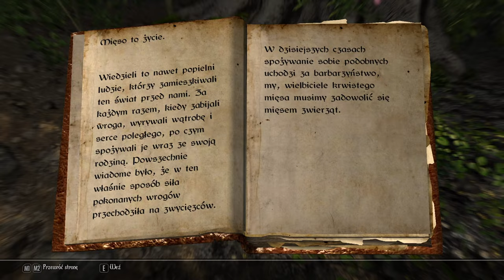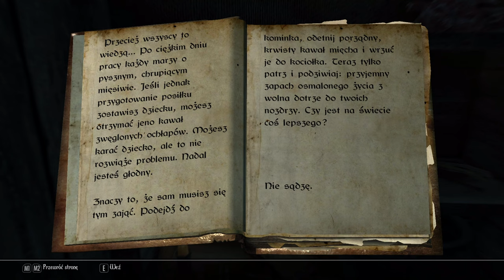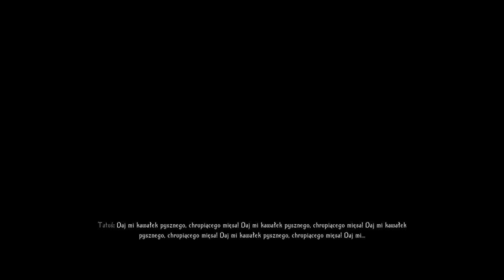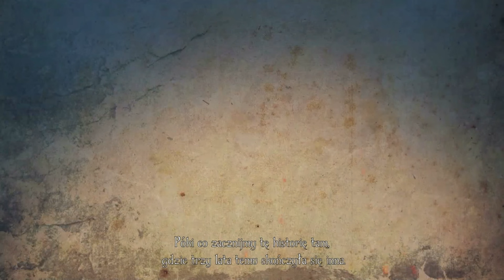Enderal forgotten stories special editionl PL By SureAI==4K== Episode 1 Prolog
Witam wszystkich serdecznie i zapraszam do obejrzenia pierwszej przygody z serii gry "Enderal". Jeśli jeszcze ktoś nie słyszał o tym projekcie - jest to modyfikacja gry Skyrim od twórców niemieckiego studia SureAI. Celowo nie użyłem przyimka "do" ponieważ modyfikacja ta to tak naprawdę  całkowicie od nowa przebudowany skyrim, tym samym stała się de facto osobną grą. Autorzy od podstaw przerobili praktycznie każdy aspekt. Począwszy od mapy świata, kończąc na nowych animacjach walki postaci.
Więc jeśli ktoś będzie szukał tutaj nawiązania do serii gier The Elder Scrools to niestety lub stety nie znajdzie takowych.
Zupełnie nowa gra opowiadająca odrębną historię.
Także rozsiądźcie się wygodnie, przyszykujcie przekąski i miłego oglądania najlepiej w jakości 4K :)

Gorąco zapraszam i zachęcam do oglądania. Jeśli filmik się spodobał zostaw łapkę. Zostaw koniecznie komentarz oraz udostępnij dla poprawy zasięgów, dzięki czemu przyczynisz się do rozwoju kanału za co serdecznie z całego serca dziękuję !!!.

⚠️Enderal do pobrania całkowicie za darmo wraz z dodatkiem forgotten stories na platformie steam :

⚠️SPECIFICATION OF THE COMPUTER FOR PLAYING :

☑️CPU Cooler            ▶ SilentiumPC Fera 5 Dual Fan 2x120mm
☑️Memory (RAM)     ▶ GOODRAM IRDM X 32GB(2x16GB)CL16 3200MHz Black
☑️Graphics Card       ▶ ASUS GeForce RTX 3080 Ti TUF GAMING 12GB
☑️Hard drive              ▶ 1) SSD Lexar 1TB (LFL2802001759)
                                           2) HDD TOSHIBA HDWD120 (Z17H4RYGS)
☑️PC power supply  ▶ GIGABYTE P850GM 850W 80 Plus Gold
☑️Computer case     ▶ MSI MPG Gungnir 110R

⚠️SPECIFICATION OF THE COMPUTER FOR RECORDING :

☑️Motherboard        ▶ ASUS MAXIMUS HERO VIII
☑️Processor             ▶ INTEL CORE i7 6700K
☑️CPU Cooler           ▶ SilentiumPC Fera 3 120mm
☑️Memory (RAM)    ▶ KINGSTON FURY BEAST 16GB 3600Mhz CL17
☑️Graphics Card      ▶ ASUS GeForce GTX 1070 ROG Strix 8GB GDDR5 OC
☑️Hard drive             ▶  1) SSD Crucial 240 GB 2.5" SATA III
                                           2) HDD Seagate BarraCuda 1 TB 3.5" SATA III
                                           3) HDD Seagate BarraCuda 1 TB 3.5" SATA III
☑️PC power supply  ▶ OCZ ZS 750W (OCZ-ZS750W-EU) 80+ Bronze
☑️Computer case     ▶ Zalman Z3 Plus Midi Tower

⚠️PERYFERIA :

☑️Monitor          ▶ 3x IIYAMA G-MASER GE2488HS
☑️Klawiatura     ▶ 1) TRACER Battle Heroes Shinook
                                  2) Marvo KM400
☑️Mysz              ▶  1) Marvo KM400 G1
                                   2) Liocat MX 557C GAMING
☑️Mikrofon       ▶ DNA CM USB KIT
                             ▶ Blue Yeti X
☑️Nagrywarka  ▶ VIDEO GRABBER 4K PROSTOKĄTNY VICTOR-HDMI-1
☑️Słuchawki     ▶ 1) MAD DOG GH002
                                 2) HyperX Cloud Stinger Czarne